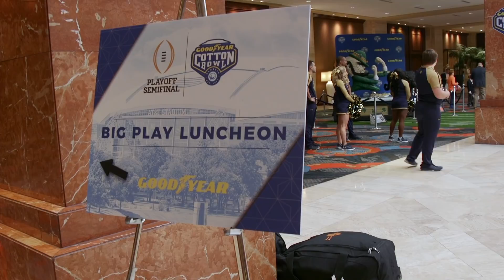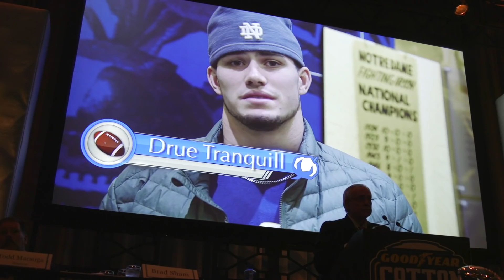Clemson-Notre Dame event highlights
TigerNet is THE Source for Clemson football, Clemson basketball, Clemson baseball, Clemson recruiting and much more. TigerNet is the oldest and largest Clemson Sports Community.  100% Free!